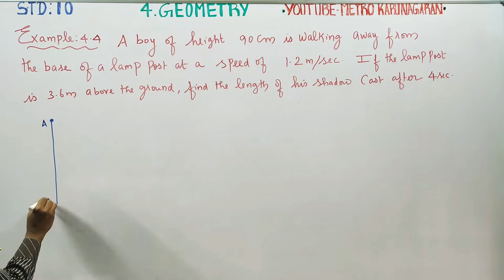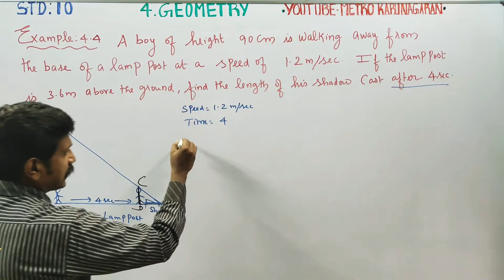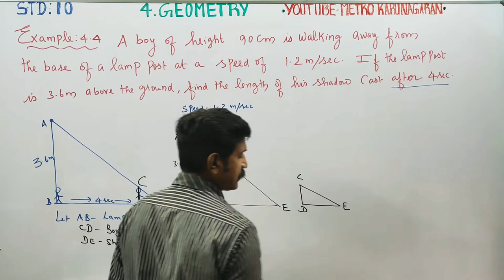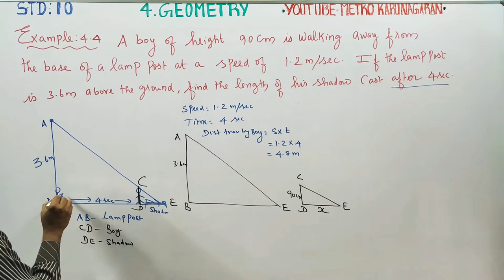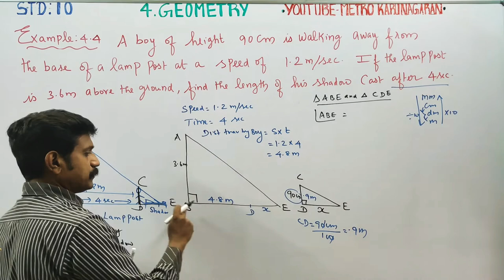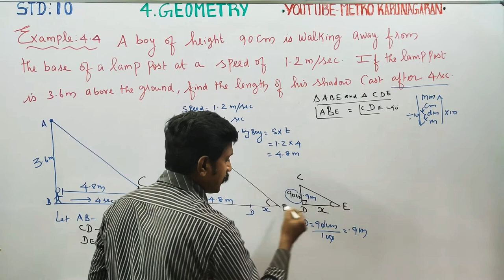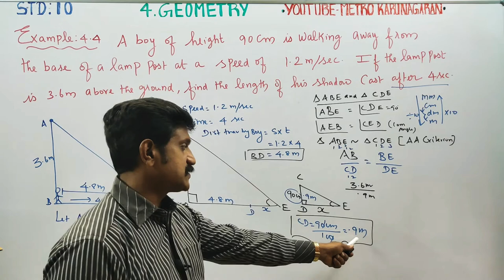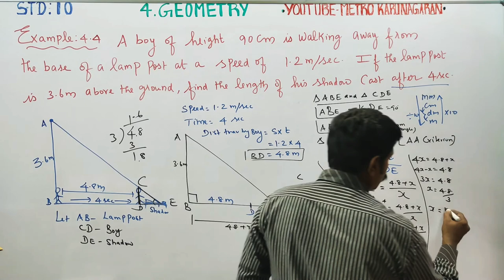10th Std Maths Example 4.4 A boy of height 90 cm is walking away from the base of a lamp post at a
CHAPTER: 4 GEOMETRY
EX. NO: 4.1

Pdf